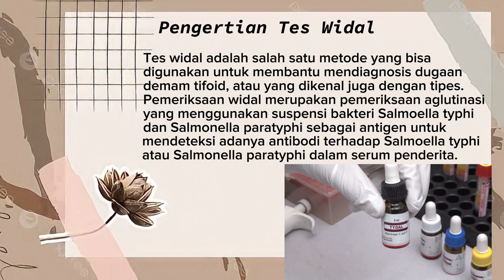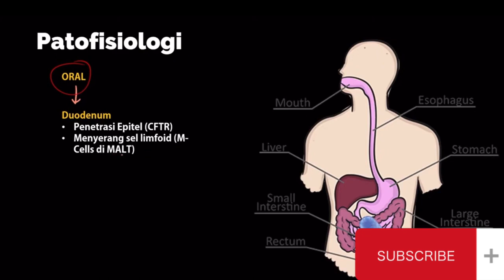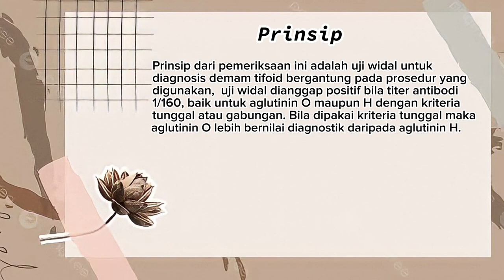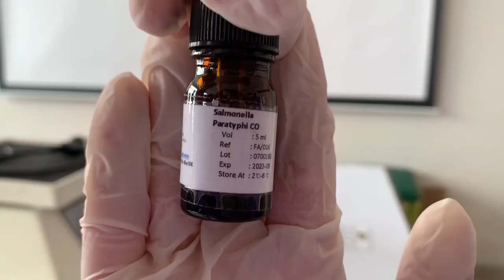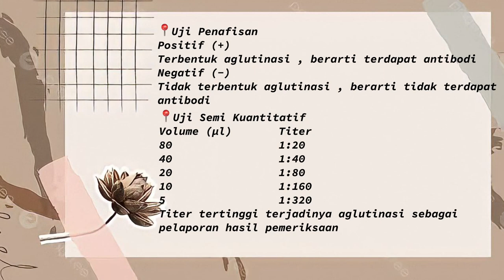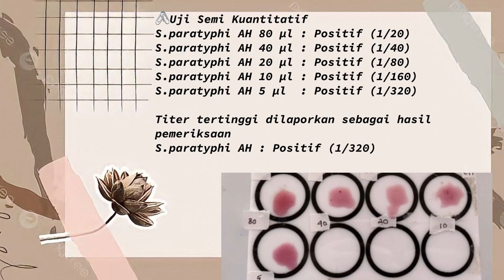PEMERIKSAAN WIDAL [PERTEMUAN 2]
Tujuan Pemeriksaan
Pemeriksaan Laboratorium Frabile Antigen Widal (Uji Penapisan dan Uji Rapid Slide Semi Kuantitatif) memiliki tujuan yaitu mengetahui, memahami, dan menguasai cara pemeriksaan laboratorium Frabile Antigen Widal untuk menunjang diagnostik penyakit demam tifoid.

Prinsip Pemeriksaan
Prinsip dari pemeriksaan ini adalah uji widal untuk diagnosis demam tifoid bergantung pada prosedur yang digunakan, uji widal dianggap positif bila titer antibodi 1/160, baik untuk aglutinin O maupun H dengan kriteria tunggal atau gabungan. Bila dipakai kriteria tunggal maka aglutinin O lebih bernilai diagnostik daripada aglutinin H.

ANGGOTA KELOMPOK 2:
1. Putri Mayang S (P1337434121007)
2. Elvano Rosan N (P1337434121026)
3. Indira Labiba A  (P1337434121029)
4. Nabila Meisya R (P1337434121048)